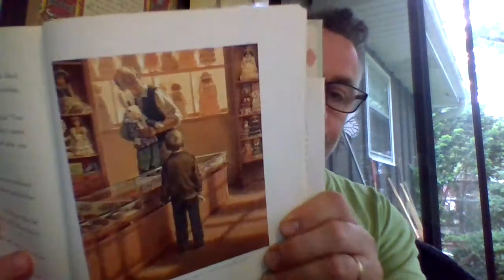Edward Tulane Chapters 23 24